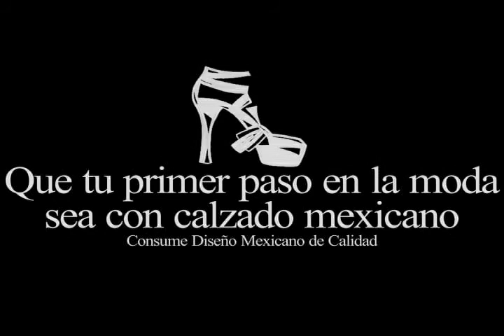Ángela Reyna en Designers Corner de Intermoda | Enero 2014